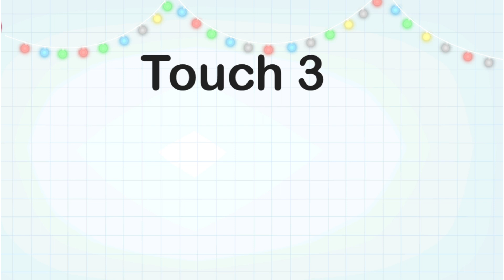Counting find the numbers play & learn , touch the currect number from 1-100 for kids